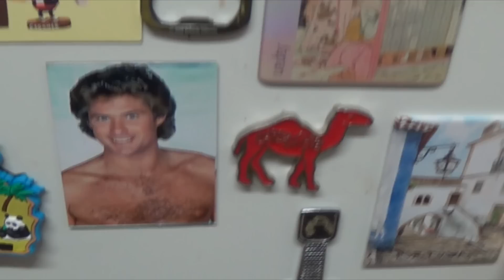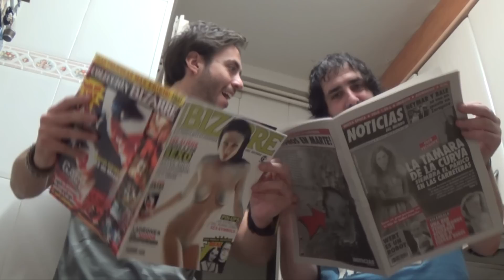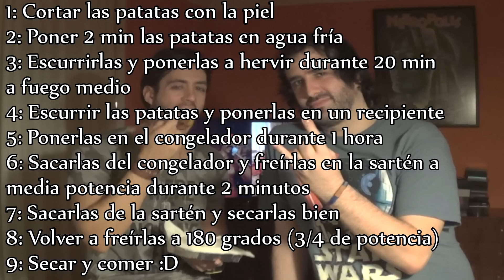LAS MEJORES PATATAS FRITAS DE LA HISTORIA | RECETA PASO A PASO CON MUCHO HUMOR Y TROLEOS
--- ABRIR DESCRIPCIÓN ---

¡¡¡Compartid si os ha gustado!!!
LIKE y Favorito por el aguante de Damiano Birra ;)

Receta para hacer las mejores patatas fritas de la historia, con mucho humor y algún troleo que otro.

Descárgate la aplicación para estar al tanto de todos mis vídeos